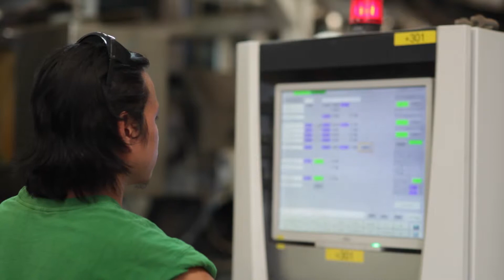El-Khayyat Strapping Bands Factory